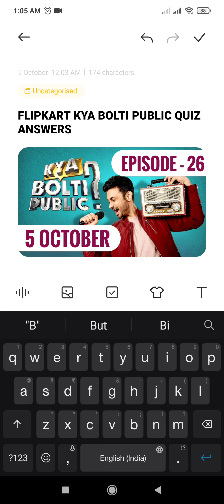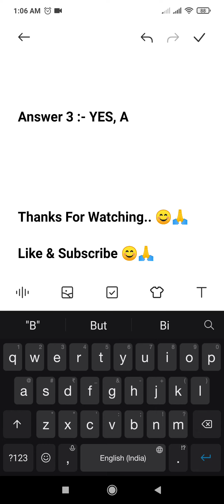Flipkart Kya Bolti Public Quiz Answers Today | 5 October 2021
A daily game show hosted by Rj Anmol where we seek opinions from our viewers on various things. We give them two options. They have to take a guess on what India thinks.. If their guess matches the public opinion they get to win exciting prizes.

Host :- RJ Anmol

Topics Covered :-

pathania brothers
flipkart quiz
flipkart
quiz